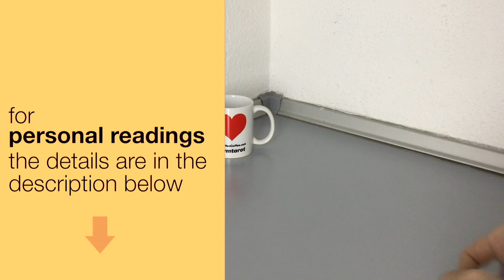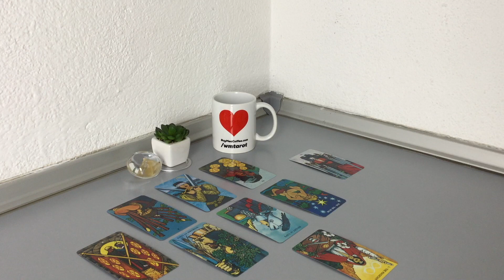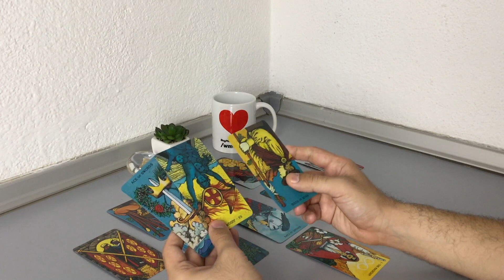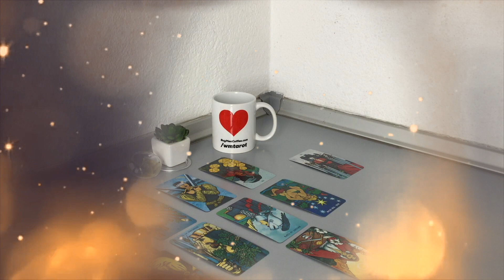ARIES - Giving Up! (September 2020)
* General Extended Love Reading = $79

NOTES:
* Readings will be delivered within 7 days.
* For Urgent Readings (within 24h) = extra 35$.

Tarot and Oracle Cards Collection:

Tarot Mucha
Moonology Oracle Cards
Blue Eye Tarot
Tattoo Tarot: Ink & Intuition
Universal Waite Tarot Deck

Filmed with:

Rode VideoMic GO
Camera of Apple iPad Mini 4
Phone Tripod
Ulanzi Tripod Mount
Edited in Apple iMac
Artificial Light Used